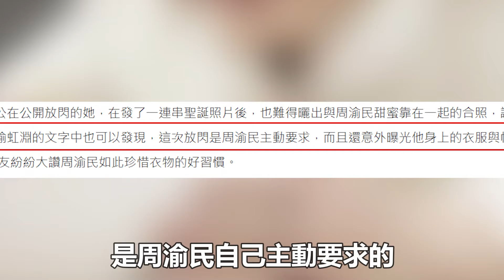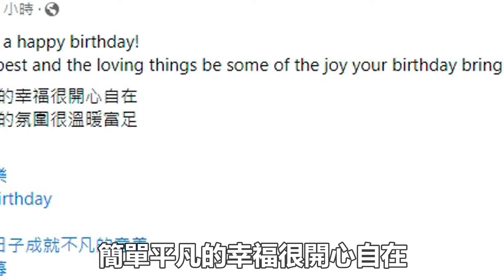周渝民夫婦罕見同框秀恩愛，與愛妻甜蜜依偎開心過聖誕，出道多年始終低調樸實令人讚嘆不已#周渝民#喻虹淵#大S@娛樂小分隊